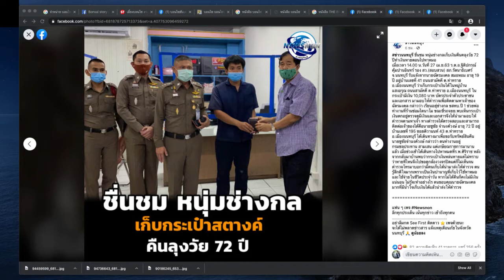ระบบไลฟ์สดสตูดิโอข่าวออนไลน์_เพจข่าวนนทบุรี